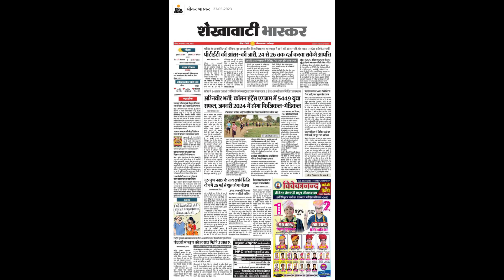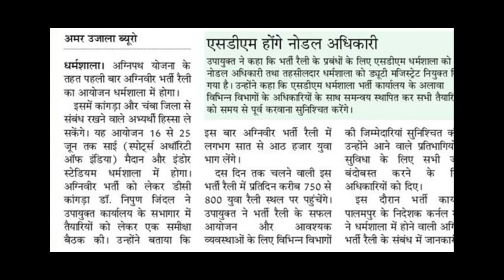आज की Big News 📰राजस्थान मे Army का फिजिकल कब शुरू होगा√Army CO saab की जुबानी सुन लो ☝